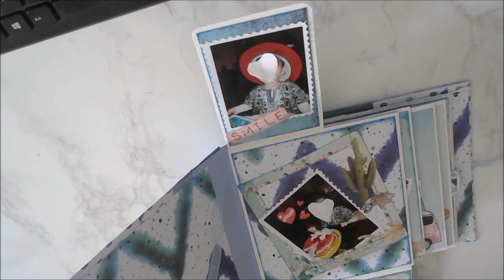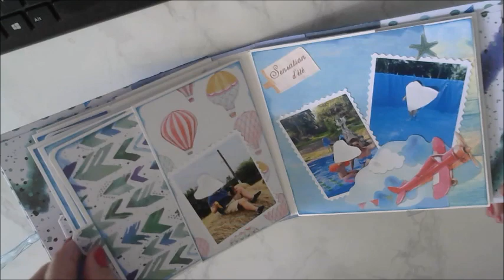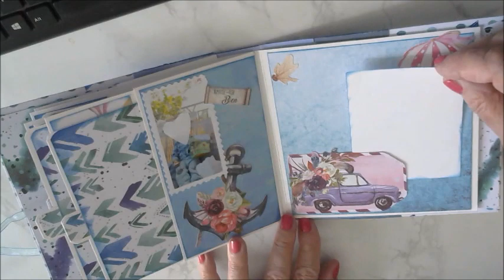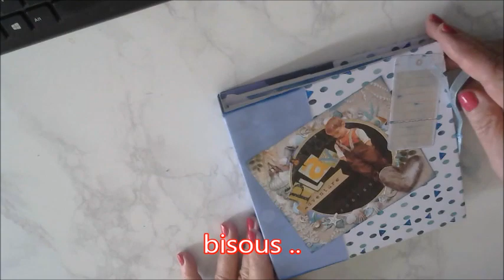mini album "vacances été 2021de mon arrière petit fils "😍sa mamie lolo le voulait très sobre🎈